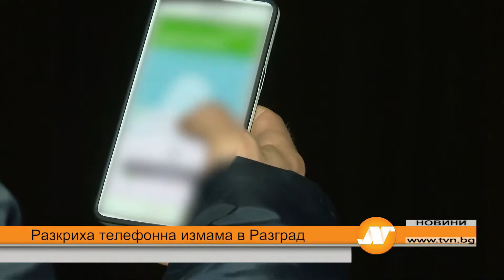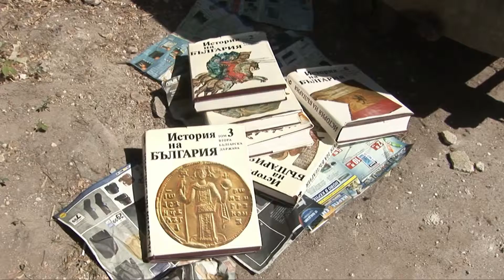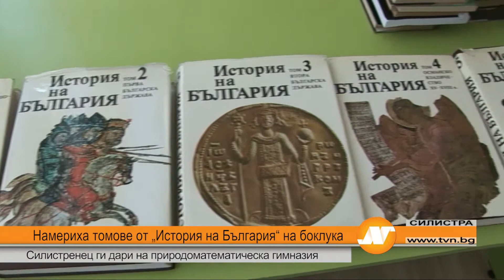Емисия новини 21:30 часа Шумен 4 май